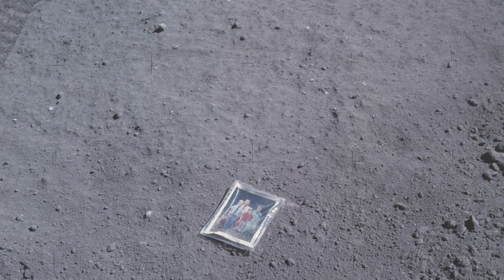Apollo 16 astronaut Charlie Duke describes walking on the moon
Apollo 16 astronaut Charlie Duke talks about what it was like to walk on the moon.

"You are always looking for what's over the next ridge, what are we going to do here, what are we doing to see over here. This excitement, this adventure of seeing the moon in detail was remarkable and it never left us. We didn't want to come back we were so enthralled by the beauty of the moon."